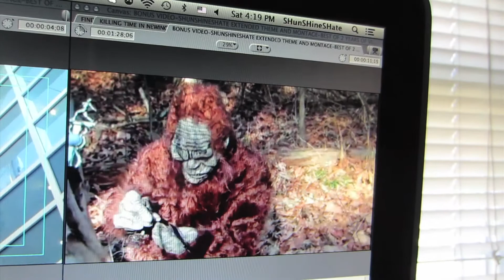SNEAK PEEK! (4.27.13-Day 691 yto)